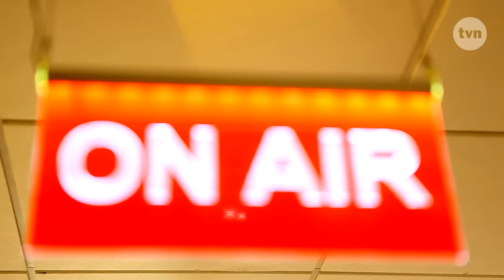Jarosław Bieniuk - wywiad z Agnieszką Jastrzębską dla Dzień Dobry TVN (Zapowiedź)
Jarosław Bieniuk udzielił świątecznego wywiadu dla Dzień Dobry TVN. Sportowiec zaprosił do swojego domu kamery TVN. W szczerej rozmowie z Agnieszką Jastrzębską opowiedział o kolejnych świętach bez Anny Przybylskiej. W ciągu dwóch lat od śmierci aktorki sporo zmieniło się w jego życiu. Przede wszystkim musiał nauczyć się samotnego wychowywania dzieci.